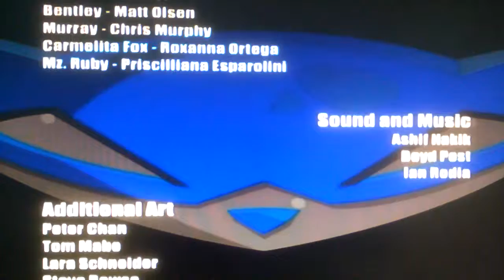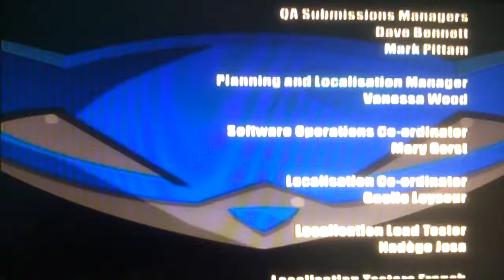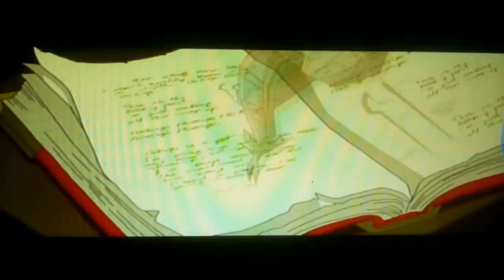sly raccoon Walkthrough: part 33 A Strange Reunion (Finale)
This is the final episode of this walkthrough i hope you enjoy it